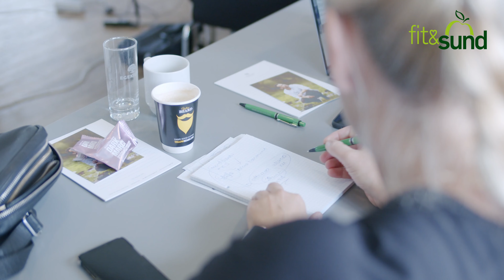Ledercamp i Himmerland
Endnu engang afholdte Fit&Sund en særdeles succesfuld ledercamp for hele kæden i Himmerland dette efterår.